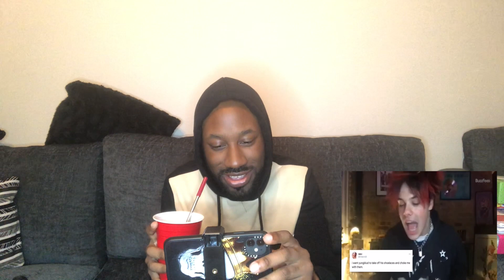Yungblud reads thirst tweets reaction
0:00 intro
0:37 reaction